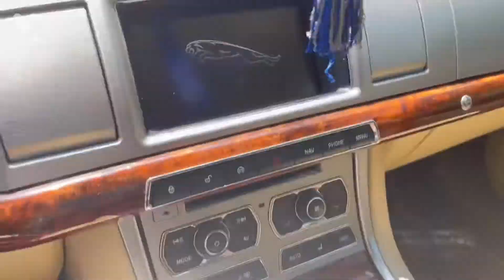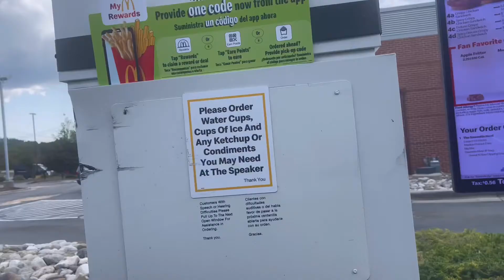Come w/ me to get the Covid-19 Vaccine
Hii, You guys🥰.. It’s sooo many new besties that has joined the MalayzianMobb💗 thanks for joining the familyyyy!
I’m feeling fine honestly i had a minor headache but, I don’t know if vaccine caused that or not.
i know that the vaccine is a very controversial conversation but, this video is not encouraging anyone to get the vaccine or to not get the vaccine. This is honestly just my personal experience.

I hope you enjoy the video Bestiessss!!🤞🏽